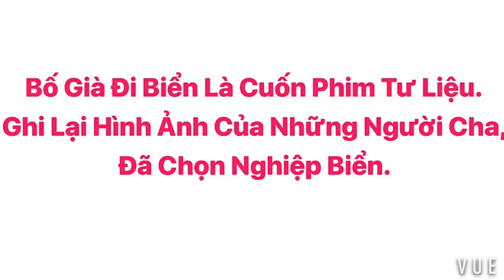NHỮNG THÁNG NGÀY SÓNG GIÓ | KÝ SỰ BỐ GIÀ ĐI BIỂN